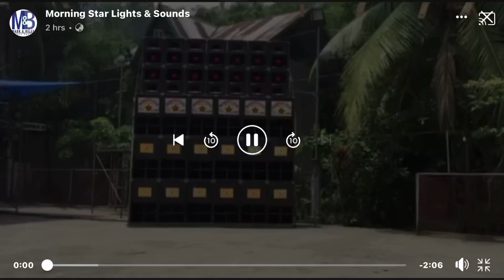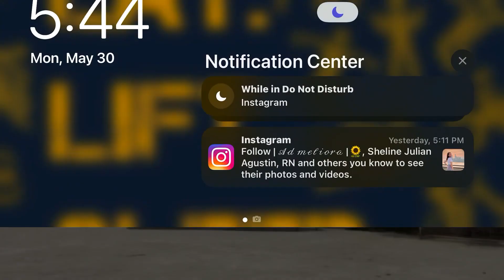Morning Star soundcheck @Brgy. Olaga, Sibalom,Antique ( Recorded)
The Golden Titanium of Team Turbo